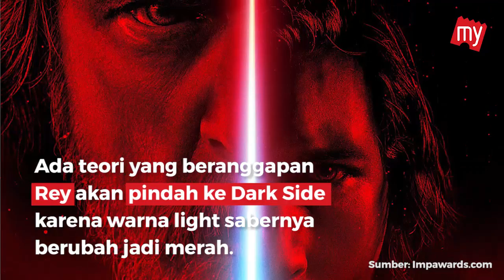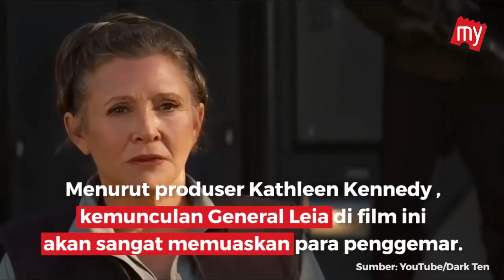Bocoran Star Wars: The Last Jedi - BookMyShow Indonesia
Star Wars The Last Jedi mulai tayang di bioskop 13 Desember 2017. Pesan tiket nonton online kamu di BookMyShow

Pada Sabtu 15 April 2017, Disney merilis trailer perdana dari Episode VIII Star Wars: The Last Jedi. Para fans Star Wars pun langsung heboh. Mau tahu bocoran film Star Wars: The Last Jedi? Simak videonya berikut ini.

Add our BBM Channel: C00203258